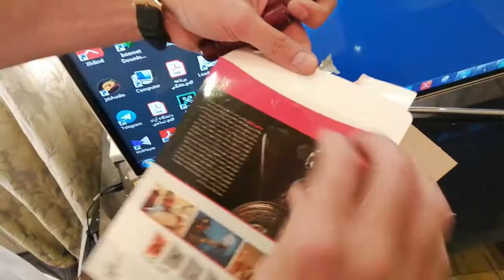unboxing embassador of love game-آنباکسینگ بازی سفیر عشق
آنباکسینگ بازی سفیر عشق